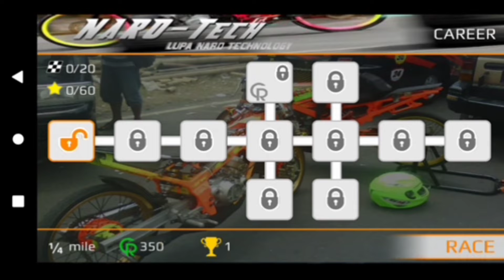6 Game android motor offline terbaik 2022 - How to Get Free Balap Games On Android offline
6 Game android motor offline terbaik 2022 - How to Get Free Balap Games On Android offline

Game offline merupakan game yang bisa dimainkan kapanpun dan dimanapun tanpa khawatir akan kuota atau paket data. Setiap tahunnya, hampir selalu ada judul game offline Balap Motor baru yang bisa dimainkan pemain. Nah oleh karena itu, Rudy Design sudah merangkum game bertema Balap yang sudah dirilis hingga tahun ini dan bisa dimainkan secara offline.

Berikut Game Android Balap Motor Offline Terbaik 2022 versi Rudy Design!

Rudy Design Art adalah sebuah media yang membahas mengenai game dan teknologi, kami menyuguhkan tontonan yang menarik, unik, dan juga dapat menambah wawasan anda seputar game dan tutorial android.
Selain itu, kita juga menyuguhkan video dalam bentuk lain yang tidak kalah menarik !